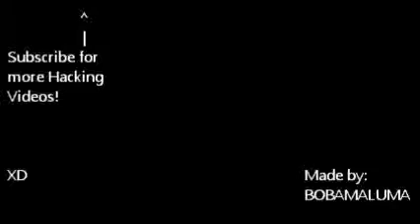New Super Mario Bros. Hack